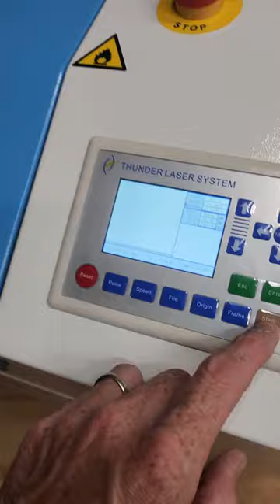Thunder Laser-First Engrave and Cut Test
Wow.  This was my first test engrave and cut on my new Thunder laser.  Still learning.

I realized very quickly that i should have sealed my exhaust ports with hvac tape.